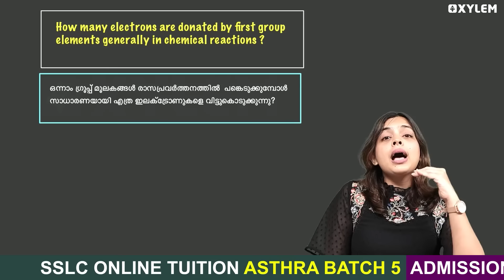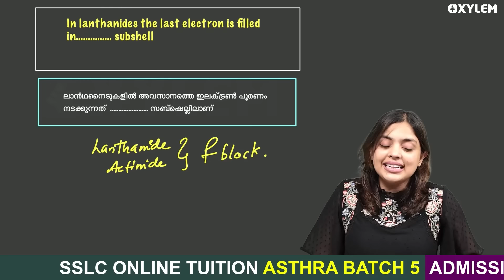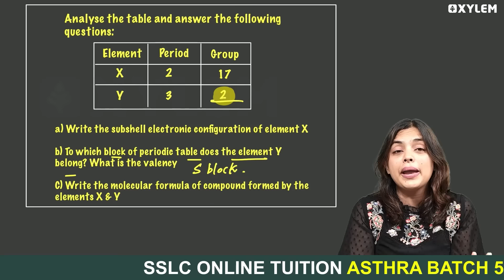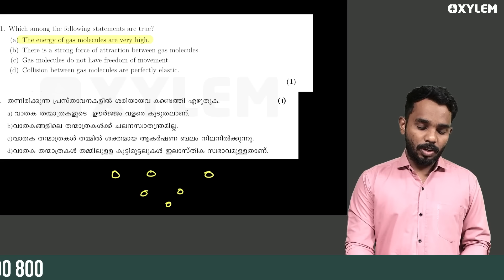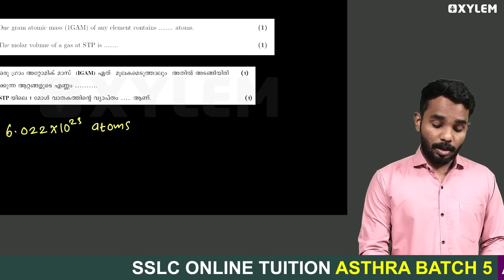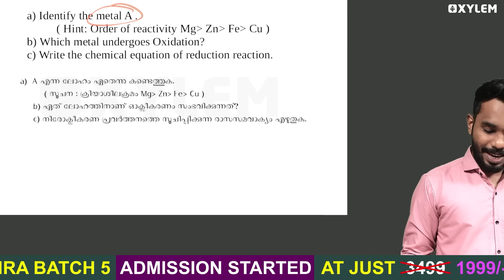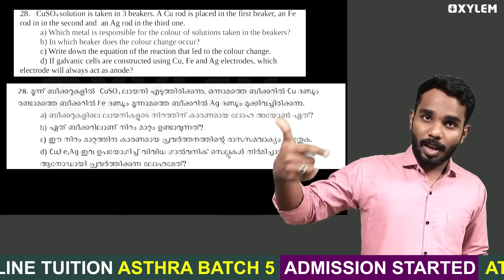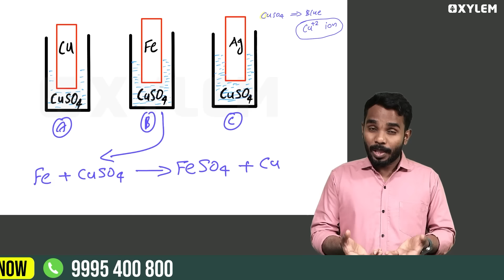SSLC Christmas Exam | First Term ൽ നിന്നുള്ള കെമിസ്ട്രിയിലെ മുഴുവൻ ചോദ്യങ്ങളും Must Watch |XylemSSLC